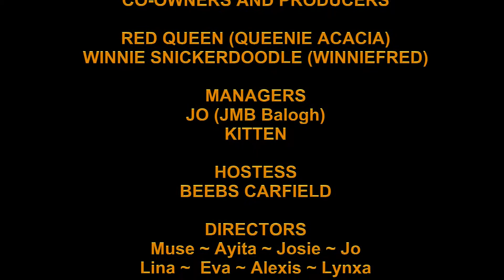Ayita Evil Night Together Winds 24 Sep 2017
Evil Night Together - Jill Tracy
Choreographer - Ayita Maestra
Dancers - Ayita and Seb

Winds of the Sahara Cabaret
September 24, 2017
Aladona (124,194,2001)